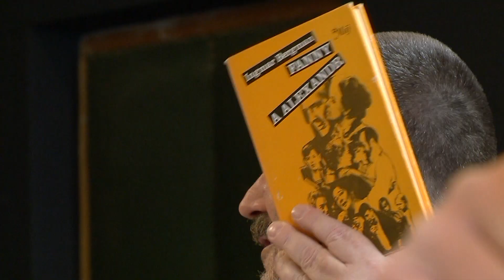Fanny a Alexandr na první čtené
Fanny a Alexandr není jen slavný Bergmanův film a román, ale od 8. března 2019 v české premiéře to bude také nová inscenace Divadla na Vinohradech. Autorem jevištního přepisu je Jan Vedral a na to, jak probíhala první čtená zkouška pod vedením režiséra Pavla Kheka se teď podívejte v krátkém videu.